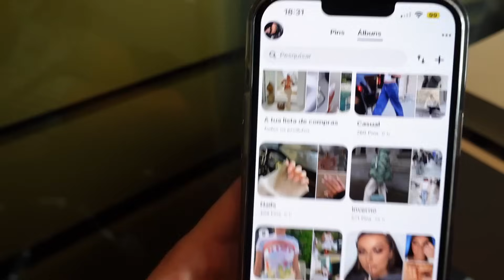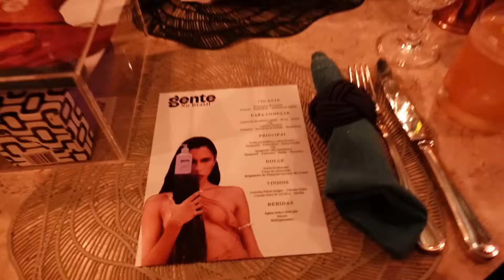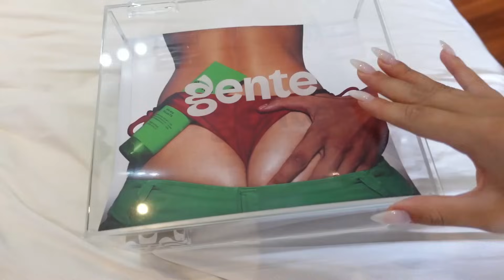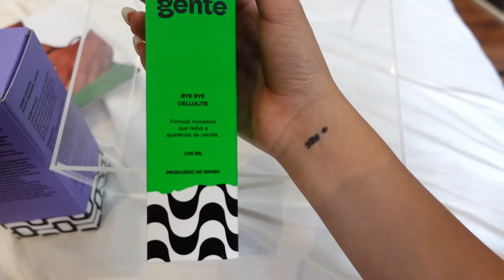arrume-se comigo para uma FESTA CHIQUE 🍸✨🪩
Quem aí estava com saudades de GRWM? Fui para uma festa chique com os meus amigos e gravei tudo pra vocês ❤️

♡CONTATO PROFISSIONAL